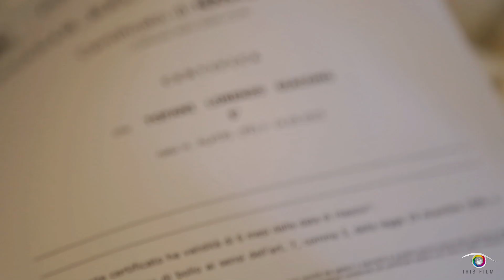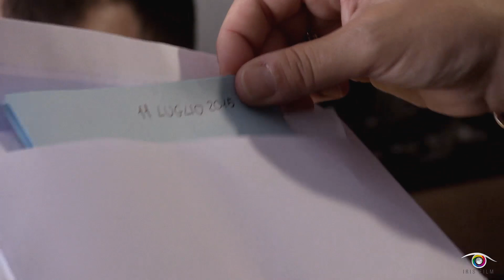1 ANNO DI LORENZO GIACOMO TOFANI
soundtrack:   Ligabue - A MODO TUO